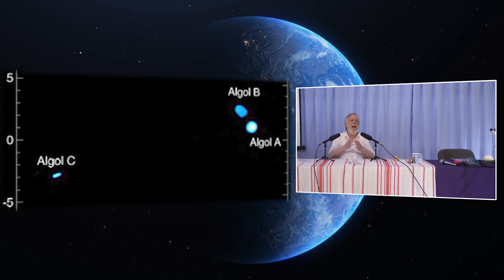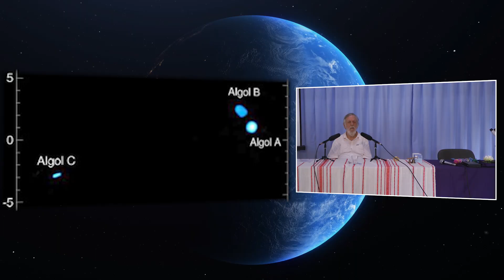Kisfaludy György-Tábor(2021)_9.rész